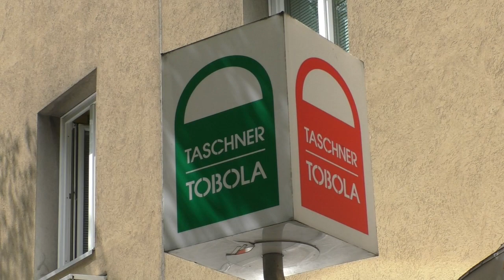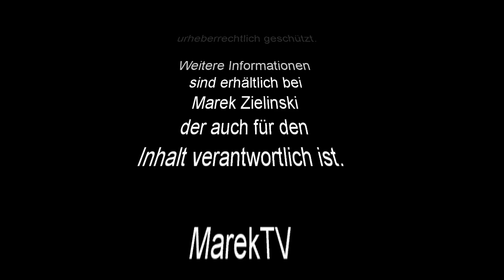KikiTV News - 03.07.2021 -Die neuen MEIDLINGER MARKTTAGE (AT🇦🇹)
Am 2. und 3. Juli 2021 in Fußgängerzone, Meidlinger Hauptstraße, haben wir "Die neuen MEIDLINGER MARKTTAGE" besucht.

Am Programm ist gestanden Kulinarik, Mode, Regionales und Kreatives, präsentiert von Geschäftsleuten aus der Meidlinger Hauptstraße.

Heute freuen wir uns mit dem Wolfgang Helfrich, Euch die ersten vier Unternehmer vorzustellen 👍🎬🤝

Heute ist es auch unsere 🎥KikiTV🇦🇹 geboren, ab jetzt senden wir auch für Euch in deutsch. Warum KikiTV... daß wird Euch Wolfgang Helfrich in nächster Sendung erzählen 🙂🥂😉